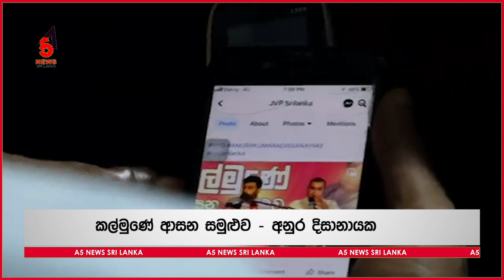විනාශය ඉවර කරන දවස අනුර තක්කෙටම කියයි - ආගම් ඇදහීම ගැනත් ඉඟියක් | npp | jvp | lanka | breaking news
Video from Parliament of Sri Lanka

Video credti - JVP Sri lanka